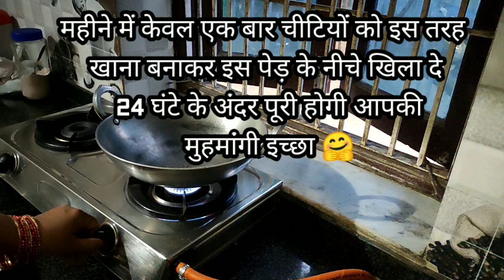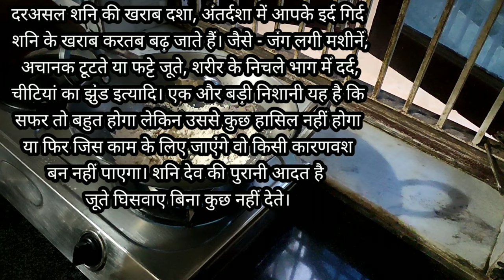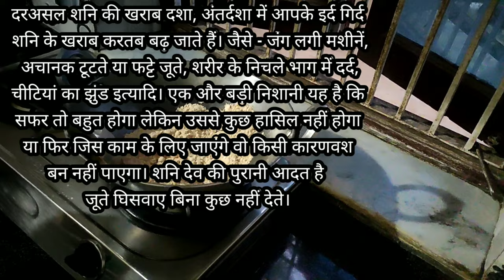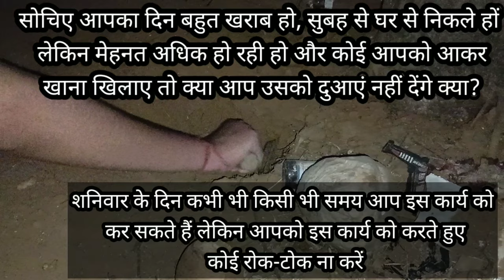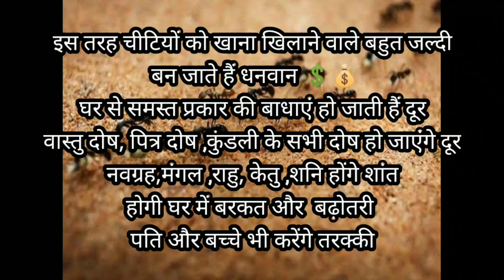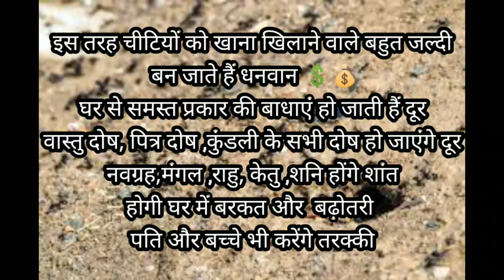Chitiyo ko aata dalne se kya hota hai चीटी को आटा डालने के फायदे chitiyo ko aata kaise dale ant food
Chitiyo ko aata dalne se kya hota hai चीटी को आटा डालने के फायदे chitiyo ko aata kaise dalen antfood

चीटियों🐜 को खाना इस तरह बना कर इस 🌴 पेड़ के नीचे खिलाएं 24 घंटे के अंदर मुंह मांगी इच्छा होगी पूरी

नमस्कार दोस्तों मैं हूं रेखा द्वारा आप सभी का बहुत-बहुत स्वागत करती हूं आपके अपने ही यूट्यूब चैनल पर आपको इस वीडियो मे btane वाली हु की हूँ की 🐜चीटियों का खाना 🐜 चीटियों का खाना कैसे बनाए चीटियों को क्या खिलाए 🤔दान कैसे करे दान मे क्या दे चीटियों को कैसे खिलाए चीटियों को खाना खिलाने के लाभ चीटियों को खाना कब खिलाना चाहिए चीटियों को आटा डालने के लाभ चीटियों को आटा कैसे डालें चींटियों को आटा कब डालना चाहिए चींटियों को आटा कैसे डालते हैं चीटियों को आटा डालने के चमत्कारी लाभ चीटियों का भोजन कैसे तैयार करें चीटियों को क्या खिलाए चीटियों को कैसे खिलाते हैं चीटियों को क्या खिलाए चीटियों को क्या खिलाना चाहिए चीटियों को आटा खिलाने के ढेर सारे लाभ चीटियों का खाना
चीटियों का भोजन चीटियों के लिए आटा कैसे डालें
चींटियों को आटा कब डालना चाहिए
शनिवार के अचूक उपाय
अमावस्या तिथि के अचूक उपाय
शनिवार या अमावस्या को चीटियों को इस तरह डालें आटा
चीटियों का खाना
corner of kanch kaviya
चीटियों को खाना कैसे खिलाए
चीटियों का khana कैसे bnaye
how to make ant's food
दान कैसे करे
corner of kanch kaviya,चीटियों को खाना कैसे खिलाए,चीटियों का khana कैसे bnaye,how to make ant's food,दान कैसे करे
जाने चींटियों को भोजन करने के अनेकों लाभ - प्रोफेसर धर्मेंद्र शर्मा
अमावस्या को इस तरह चीटियों के लिए बनाए गोला
 अमावस्या को चीटियों को इस तरह गोला बनाकर तैयार करके चीटियों को खिलाएं
चीटियों के आटे में मिलाएं एक चीज फिर देखे चमत्कार -  ant remedies on namoh narayan
chitiyo ka bhojan banaye
शनिवार को खिला दे एक चीज चींटी को 9 उपाय में से अगर एक भी कर लिया तो हो जाओगे मालामाल
आज हम कहा गए?🤔आइये देखते है चीटियों का खाना कैसे बनाए#चीटियों को खाना कैसे खिलाएं
indiyan boy kk
चीटियों को यह एक चीज खिलाने से अचानक हो रहे हैं धनवान
चीटियों को यह एक चीज जरूर खिलाएं
चींटी रानी करेगी कमाल
चीटियां करेंगी मालामाल चींटी करेगी धमाल
चीटियों के आटे में मिलाएं एक चीज और फिर देखे चमत्कार
शनिवार को इस तरह चीटियों को खिलाएं आटा मुंह मांगी इच्छा होगी पूरी शनिवार को चींटियों को आटा खिलाने के लाभ अमावस्या को चींटियों को आटा कैसे डालें अमावस्या को चीटियों को इस तरह एक नारियल में आटा भरकर खिलाना चाहिए अमावस्या में एक नारियल चीटियों के पास में अवश्य दबाना चाहिए सुखा नारियल दबाने के फायदे सूखा नारियल खाने के फायदे चीटियों को खाना खिलाने के ढेर सारे लाभ चीटियों को खाना खिलाने से होंगे नवग्रह शांति चीटियों को खाना खिलाने से होंगे सभी मनोरथ पूर्ण
ant
🐜ant
ant food
ant bhojan
ant ka bhojan
ant ka khana
ant ki recipe
ant ki remedies

अगर कभी घर में चींटियां ज्यादा दिखने लग जाए तो माना जाता है कि बारिश होगी। चींटियों पर अधिकतर ध्यान भी नहीं जाता, लेकिन क्या आप जानते है अगर आपके घर में भूरे और काले रंग की चींटियां दिखाई दें तो उसका मतलब क्या होता है। इन रंगों की चीटियां का घर में दिखने के पीछे कोई न कोई राज छुपा होता है। साथ ही अगर आप इन्‍हें इनकी पसंदीदा चीज खिलाएंगे तो देवी देवताओं की कृपा मिलने के साथ ही घर से नकारात्मक शक्तियां भी भाग जाएगी।

ज्योतिषशास्‍त्र में चींटियों को शुभ माना गया है। काली चींटियों को भगवान विष्‍णु का भी स्वरूप माना जाता है और ऐसा कहा जाता है कि इन पर शनि देव का आधिपत्य होता है। अगर इनकी कृपा चाहिए तो इन चींटियों को चावल का आटा डालना चाहिए। वहीं चावल के आटे में चीनी मिलाकर चीटियों को खिलाने से व्यक्ति का दुर्भाग्य खत्म हो जाता है।

अगर आपको अपने घर में नकारात्मक शक्तियों का अहसास होता है तो नारियल में सूखे भूरे में थोड़ी सी चीनी मिलाकर चींटियों को डाल दें। ऐसा करने से अगर आपके घर में नकारात्मक शक्तियों का वास है भी तो वो चली जाएगी  और घर में सकारात्मकता का वास  रहेगा।

बादाम के पाउडर में चीनी मिलाकर चींटियों को डालने में नौकरी को लेकर चल रही परेशानियां खत्म हो जाती है। नौकरी न मिल पाना, अपनी नौकरी से संतुष्ट न होना आदि सभी धीरे धीरे कम होने लगेगी। यही नहीं इस उपाय से अगर आपके ऊपर कर्जा भी है तो वो भी कम होने लगेगा।
chitito ko aata kaise dalen
chitiyo ko aata dalne se kya hota hai
कीड़े नगरी का उद्यापन विधि
कीड़े नगरी की कहानी
kidnaal
kidanaal
kidnal
kisi
chiti
chitiya
chiti
makode
makoda
मकोड़े
चिटिया
ant
ants
🐜ant
kidiya
chitiyo ko Dana dalne ke fayde
chitiyo ko roti kaise khilaye
chitiyo ko naasta
citi ka khana
chitiyo
chitiyo ka bhojan kaise banate hai
chitiyo ko kaise khilate hai
chitiyo ko daana mei kya de
chitiyo ko kya khilana chahiye
chitiyo  ke fayde
chitiyo ke nuksaan
chitiyo ka shubh ya ashubh
zomato food
zomato food boy
zomato food delivery job apply online
zomato delivery boy salary
zomato share
zomato se order kaise karte hai
zomato delivery boy
zomato food order
zomato food review
zomato food challenge
zomato food today
zomato delivery
चीटियों को दाना डालने के फायदे
चीटियों को चुगा डालने के फायदे